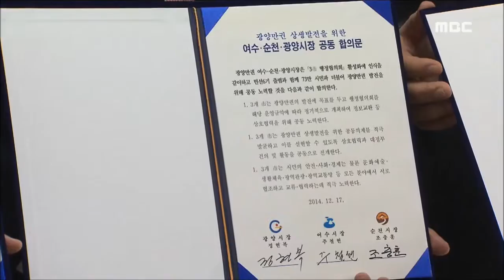[뉴스데스크]광역행정협의회 성과와 과제-R (151218금)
민선 6기 들어
 광양만권 광역행정협의회가 재개돼
 지역의 상생 발전을 위한 논의가 활발하게
 이뤄지고 있는데요.

문화체육 교류 활동 등 소정의 성과도 컷지만
 아직 과제도 적지 않다는 지적입니다.

◀ＥＮＤ▶
 ◀ＶＣＲ▶
지난 해 12월 중단된 지 7년 만에 재개된
 광양만권 광역행정협의회.

지난 1년 여 동안 광양만권 광역행정협의회는
 더 큰 광양만권을 만들어 나가는 단초를
 마련했다는 긍정적 평가를 받고 있습니다.
◀ＩＮＴ▶ 정현복 시장)
 (서로 상생하는 데 힘을 모아야하지 않겠나 저는 그렇게 보고 있습니다. 그런 방향으로 가도록 시장님들과 자주 더 상의하도록 하겠습니다)

특히, 3시의 문화.체육 교류 행사를 비롯해
 동서통합지대 조성과
 경도 복합 리조트 공모 등
 지역의 공동 현안을 풀어나가는 데
 적잖은 성과도 거뒀습니다.
◀ＩＮＴ▶ 주철현 시장
(3개 시의 공통적 문제는 물론이고 국가 차원이라든지 국가 사업이 필요한 경우에는 4분 국회의원들과 함께 건의문도 내고 건의도 하고 예산 활동도 하고 커다란 전기를 마련했다는 점에서는 큰 발전을 했다고 생각합니다)

하지만 광역행정협의회는 여전히
 극복해야 할 아쉬운 부분도 없지 않았습니다.

광역 순환 교통망 구축 계획은
3시 행정의 노력에도 불구하고
 개인 사업자들의 이해 관계가 얽히면서
 진전을 이루지 못하고 있습니다.

광양만권 큰 틀에서의 청사진을 그리지 못한 채
 정부와 도 공모 사업에 소모적인 경쟁을 벌여
 과열 양상을 야기했다는 점도
 아쉬운 부분입니다.
◀ＩＮＴ▶ 조충훈 시장
(전부 다 모두 완벽하게 갖추려고 하면 서로 상생 못합니다. 우리 시가 가지고 있는 장점은 내가 할테니 양보하시오. 그리고 우리 시보다 다른 시가 장점이 있으면 내가 양보하고 밀어주는 그런 윈윈 전략이 실행적으로 필요합니다.)

장기적인 관점에서 광양만권 상생 발전을 위해고흥군의 광역행정협의회 합류 필요성도
◀ＩＮＴ▶ 박병종 군수
(생활권이 같은 3개 시.군이 행정협의회로 운영되고 있기 때문에 여수 고흥 연륙연도교가 되면 당연히 저희들도 협력을 해서 협의를 해야 한다고 생각합니다.)

광역행정협의회가
 광양만권이 국제적 경쟁력을 갖춘 광역 도시로 성장해 나가는 구심점 역할을 할 수 있을 지
 주목됩니다.